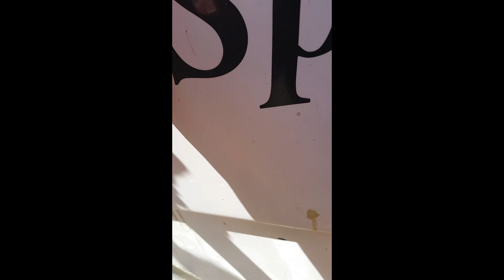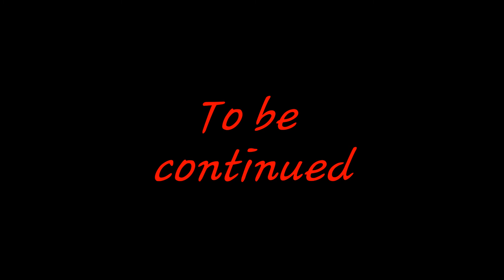OFN ◇BangoRang 3.2